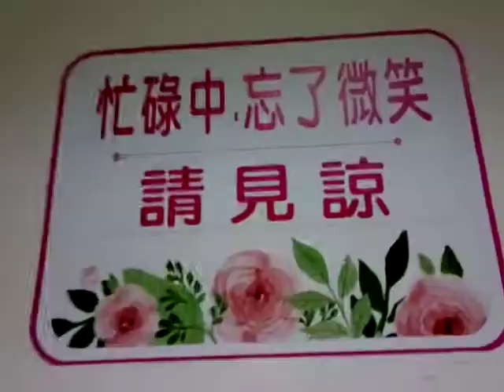VID 20181212 110059裝飾之美_由新營新興醫院佈置的